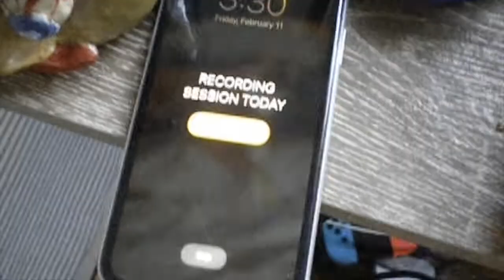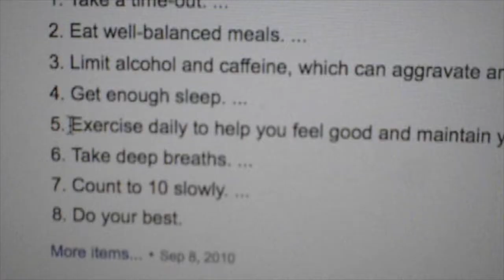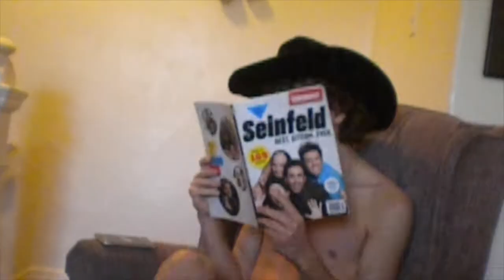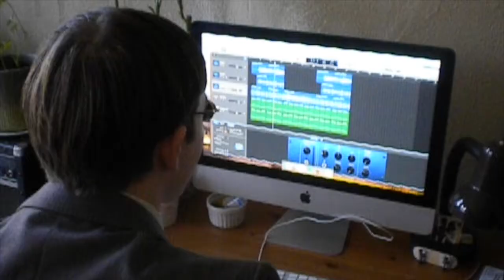Bagel Pat - Too Much (Official Video)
Written and directed by Cooper Coffroth

Song out March 19th on Research Chemical records